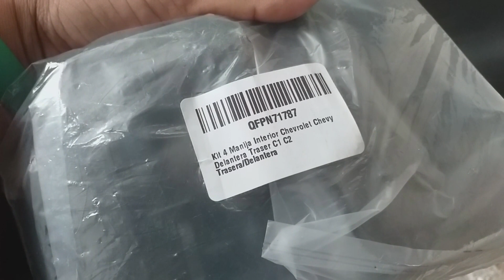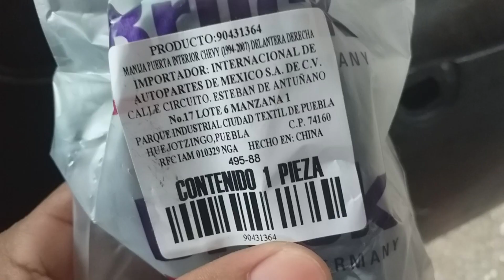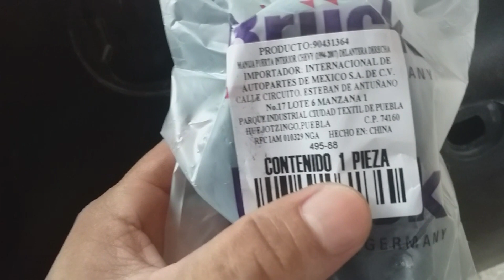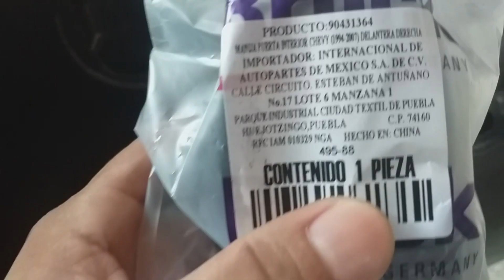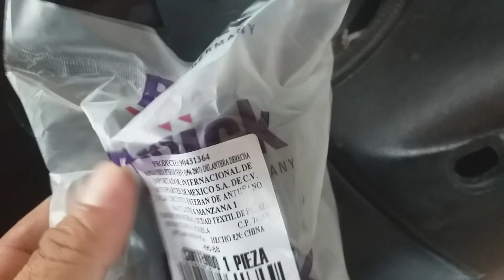Como cambiar manija de puerta rota |Chevy |Opel |Corsa B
👉 PAGINA – Facebook.com/btocars
👉 GRUPO – Facebook.com/chevyopelmania.mx